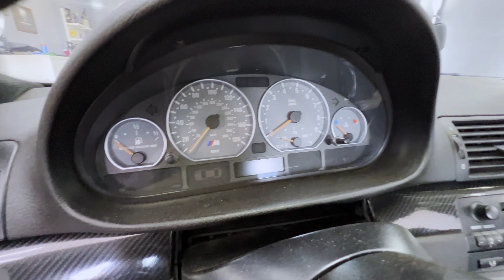Todos os upgrades da bmw ( gastamos mais de 50k)